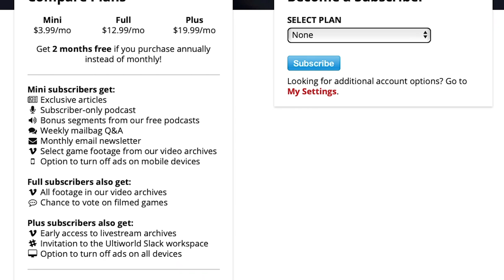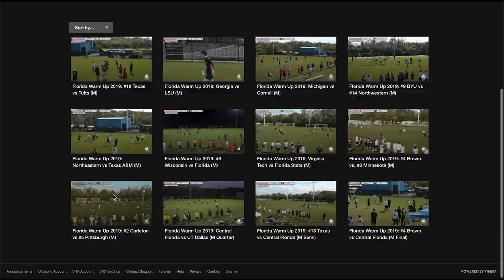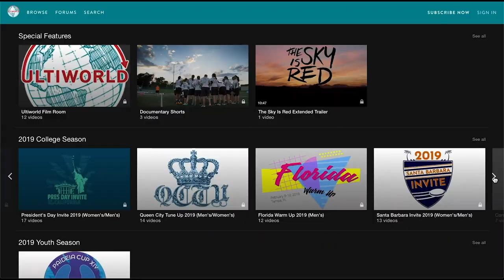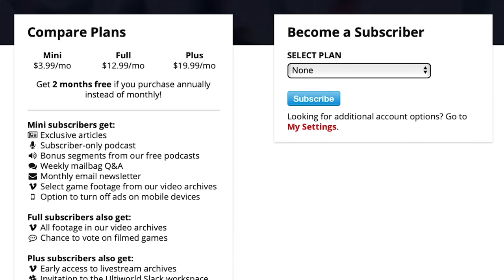Club Throwback: Seattle Sockeye v. Austin Doublewide | Men's Pool Play | 2013 Pro Championships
As the coronavirus pandemic has shuttered this weekend's Pro Championships and prevented us from bringing exciting new content to your homes, we're pulling some of our favorite games from the Ultiworld archives and sharing them for all to see.  If you are enjoying this game and want to see more, please consider supporting Ultiworld with a subscription